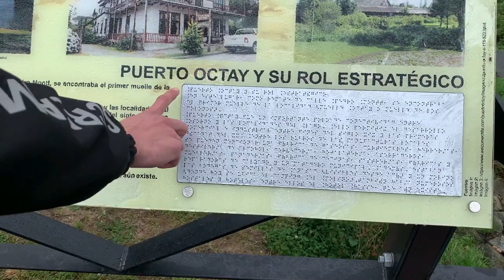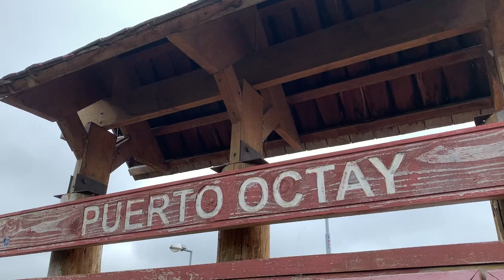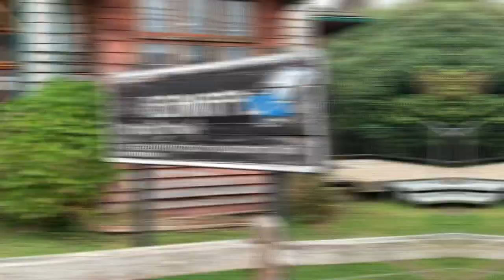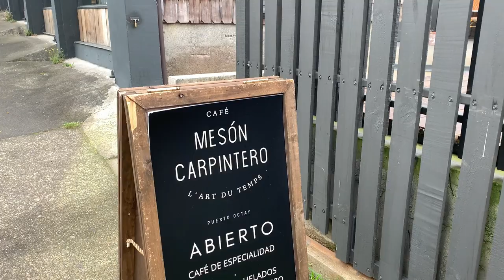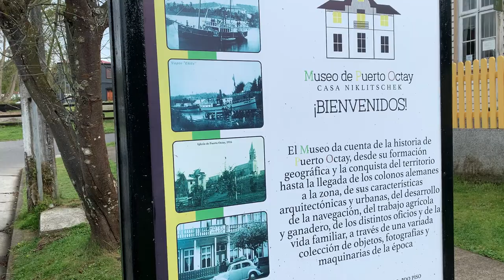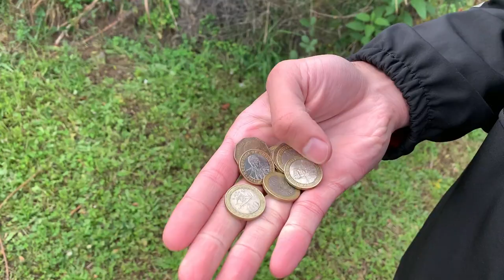Visitamos un pueblo del lejano oeste en Chile | Puerto Octay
¡Visitamos Puerto Octay en Chile!

Es una comuna ubicada en la ribera norte del Lago Llanquihue, se encuentra ubicada a 50 km. Al este de la ciudad de Osorno, capital de la provincia del mismo nombre, y a 78 km. Al noreste de la ciudad de Puerto Montt capital de la Región de Los Lagos.

Sus orígenes se remontan a la época prehispánica, pero su conformación actual, data de la época de la colonización alemana que se inicia en el año 1852, con el establecimiento de las primeras doce familias en la localidad que hoy se conoce como Playa Maitén, donde este hito es recordado con una placa recordatoria ubicada en el cementerio albergado en la Capilla católica del lugar.

Desde su fundación oficial como comuna en 1891, bajo la presidencia de Jorge Montt, Puerto Octay ha pasado de ser un lugar comercial, a una zona turística cuyos atractivos hipnotizan al visitante con su belleza natural y el testimonio histórico de sus calles, arquitectura y gastronomía.